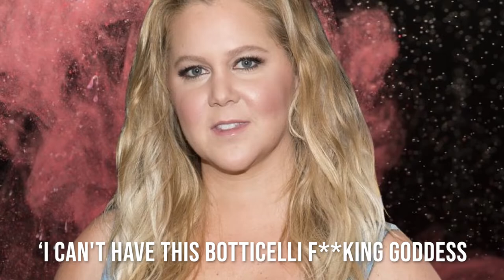Amy Schumer Shares Why Penn Badgley's Wife Domino Kirke was fired as her Doula.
Amy recently revealed why she kicked out Domino Kirke? Why do you think Domino Kirke got the boot? Many have thought she was worse at the job and Amy couldn't wait for a second to get rid of her. Is that so? Looks like Amy has got a story to tell.
The postpartum experience of Amy Schumer isn't a secret. But looks like she is opening up about why she fired her Doula. This wouldn't be an internet sensation if that Doula was a normal professional. She happens to be Penn Badgley's wife Domino Kirke. Yes, you heard that right. The internet did bad mouth her and coming from Amy has shut all their mouths.
So without any further ado, let us get started.